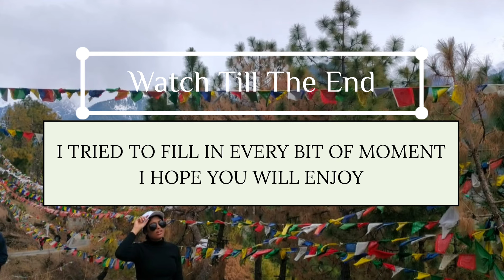MANALI Field trip from JNU | JNU to Kullu Manali | Camping in Himalayas | Himachal Predesh | CUET DU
CSRD MA batch went to Himalayas on field trip. Treking in Himalayas.